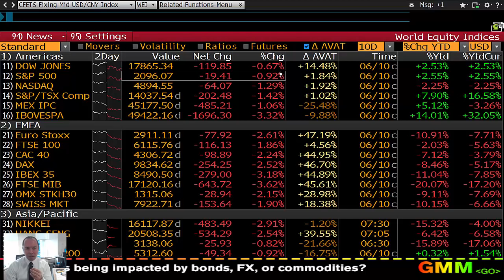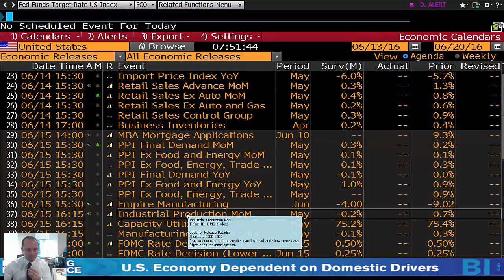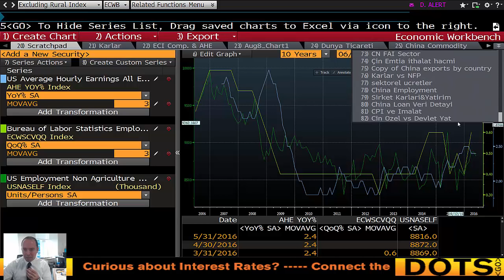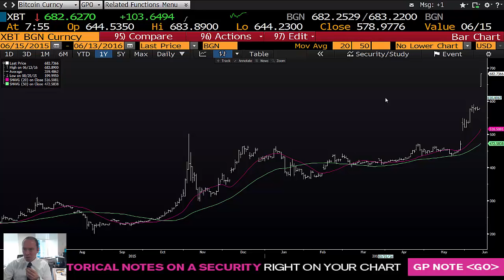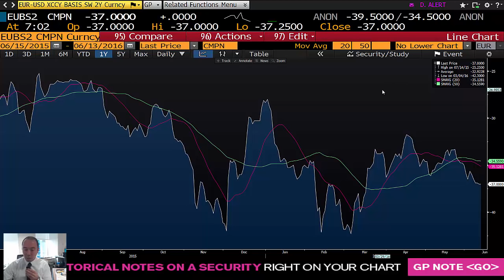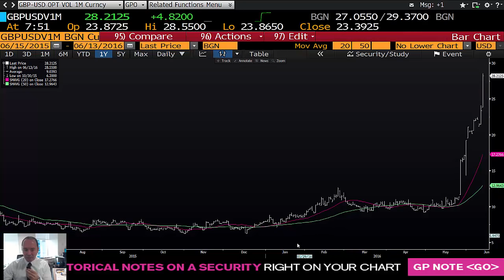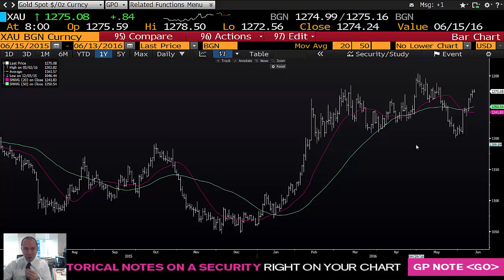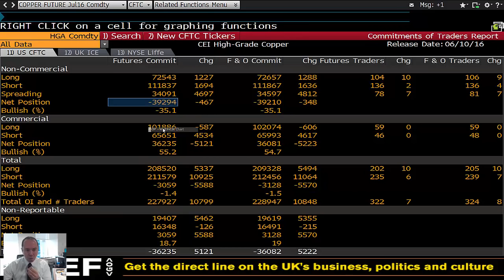13 Haziran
00:00-04:18 ABD, Çin
04:18-09:53 Yuan,Bitcoin,Eur,GBP
09:53-10:40 Altın
10:40-12:36 WTI,Bakır